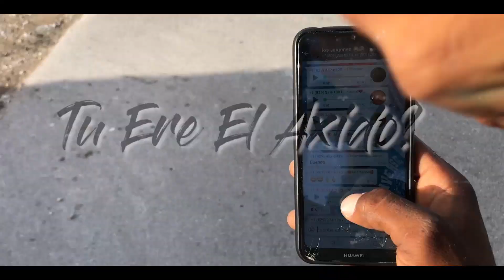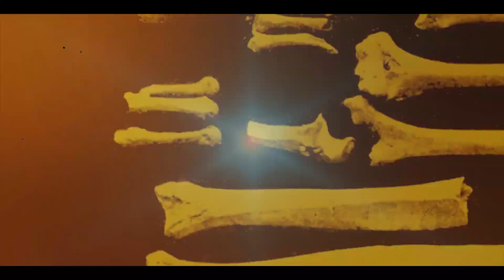Terremoto - Tu Ere El Axido (Prod.7punto1studios)® 2020 (R.I.P)